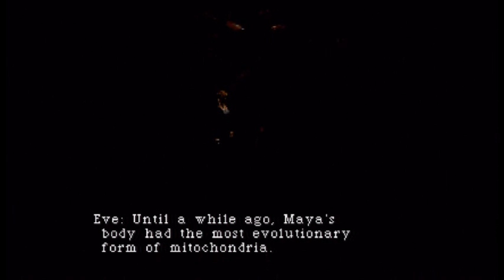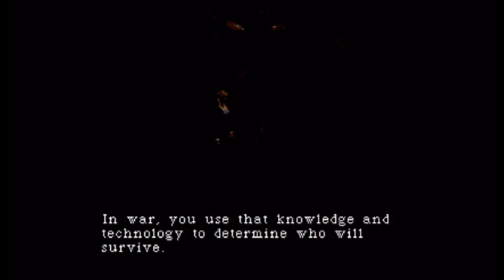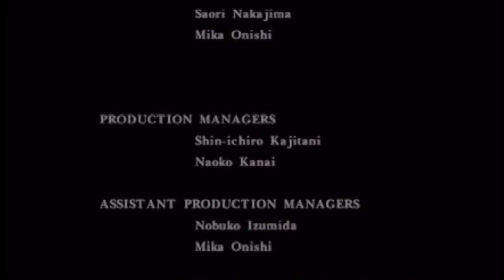Lotus Prince Let's Play: Parasite Eve - Part 15B